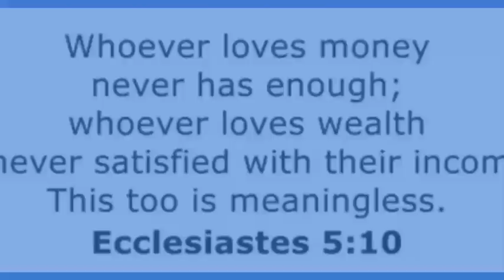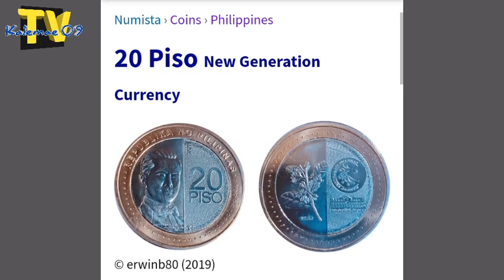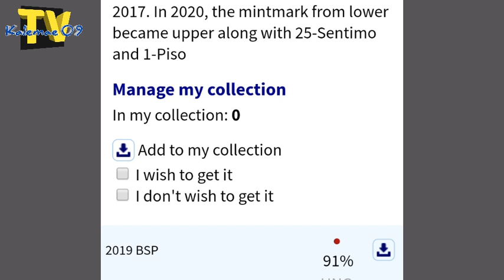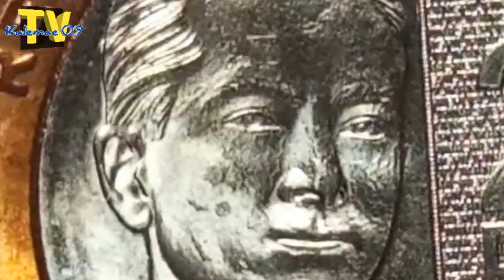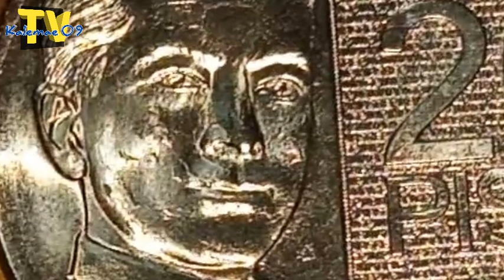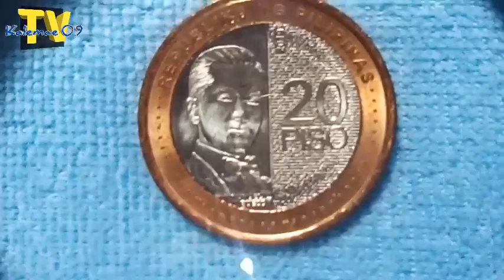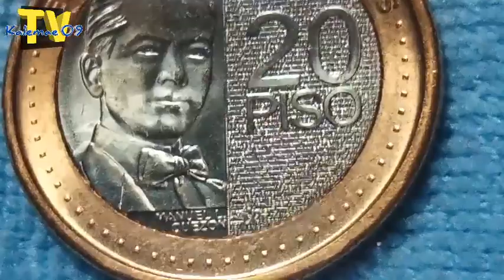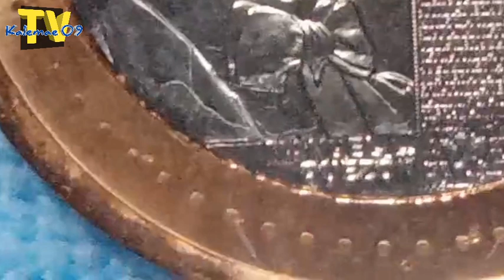pang 20k(auction) 2019 20 piso new gen. currency / error coins | KAALAMAN